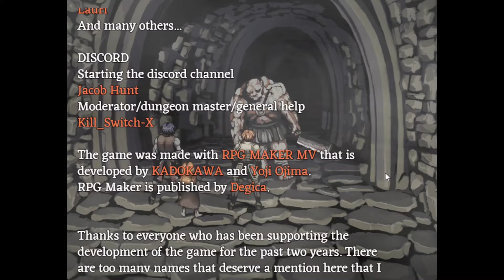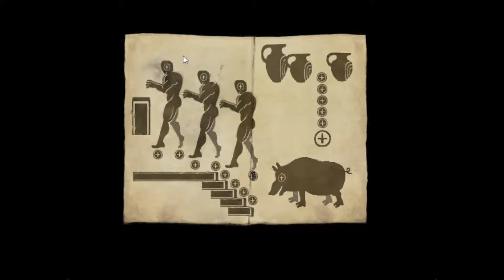What Now..? | Fear & Hunger | P10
In this episode, we edit! Hope i got all the shlongles lol.